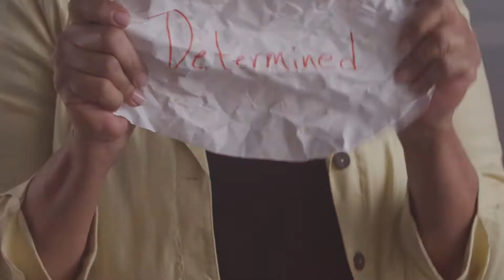2018 AWA Honoree Beverly Watts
Beverly Watts has been a civil rights champion from the time she completed her undergraduate studies at Tennessee State University in the early 1970s until this very day. Beverly serves as the executive director of the Tennessee Human Rights Commission, where she leads the enforcement and education of Tennessee’s civil rights program under state and federal laws.

Beverly grew up witnessing the atrocities of blatant racism and bigotry during the 1960s. The assassination of Dr. Martin Luther King Jr. in 1968 inspired her mission to ensure equality for minorities and women. Her career began at the Chicago Office for Civil Rights working on Title IX cases. She took her “boots on the ground” mentality from Illinois to Kentucky and, finally, back home to Tennessee, leaving a trail of successes in equity in the fields of education, housing and employment.

The YWCA is honored to induct Beverly into the 2018 Academy for Women of Achievement!